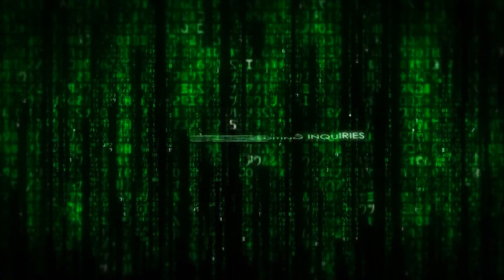LEAGUE PRESENTS: TIMES vs S.N.A.P.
@ALPHALEAGUE313 BRINGS YOU A CRAZY BATTLE IN DETROIT AT THE BATH TUB PUB